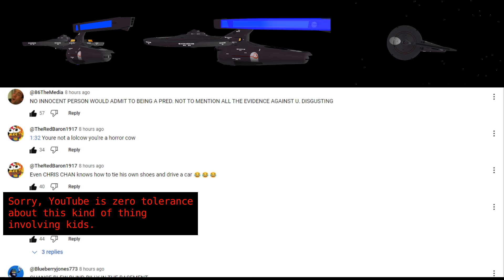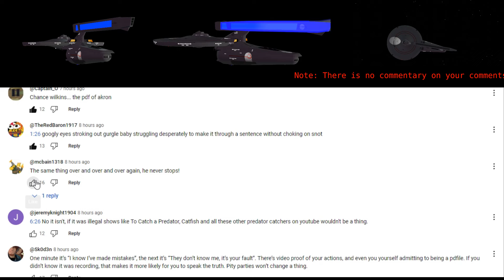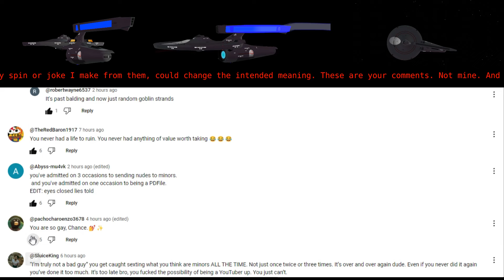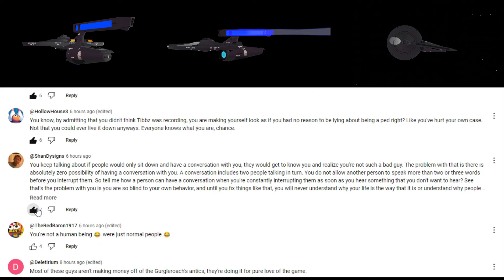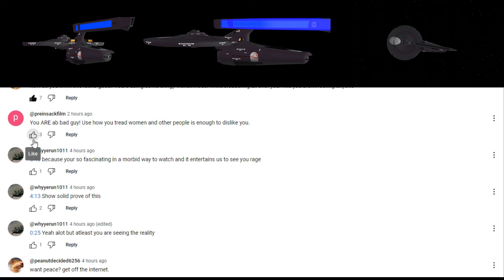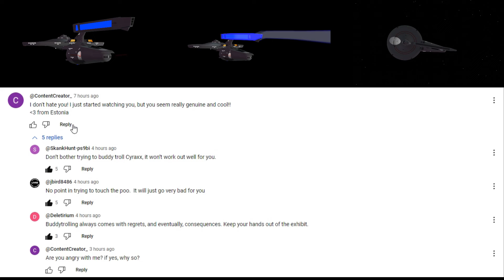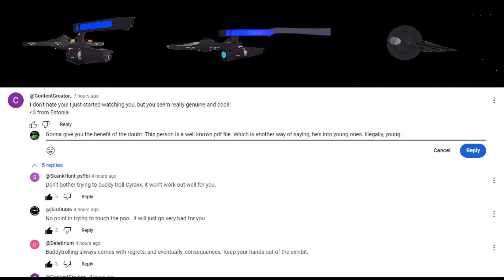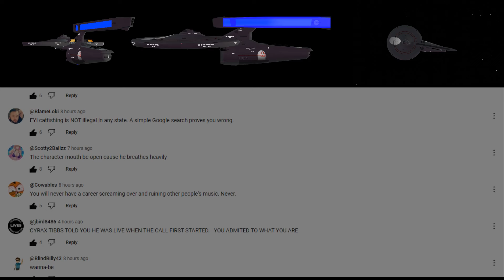Comments Prove Cyraxx's Comeback Is Going Great! (Comment Browse)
@SONIC_STARDUST @shadowblayde3186 Cyraxx, we counted one positive comment from a possible buddy troll or person who has never seen you before. That's it. Have a cigar dear boy...

Note: YouTube is weird. Seems like different parts are handled by different people. Merely mentioning kid/adult crimes on the creator end could get you nailed for child content. Yet it's fine to mention in the comments. I apologize, but a couple of you got too specific for comfort.

Song: Have A Cigar
Artist: Pink Floyd

Song: Under The Milky Way
Artist: The Church